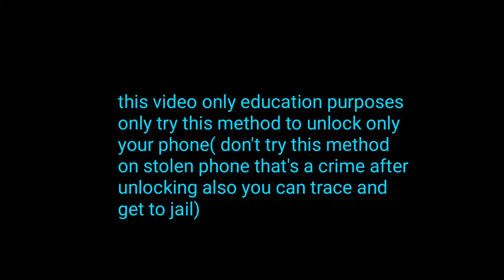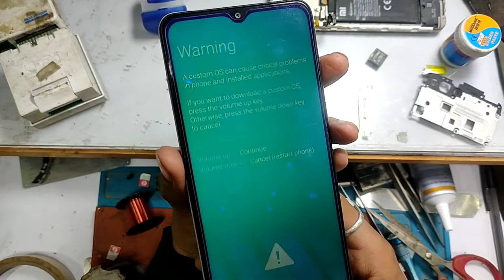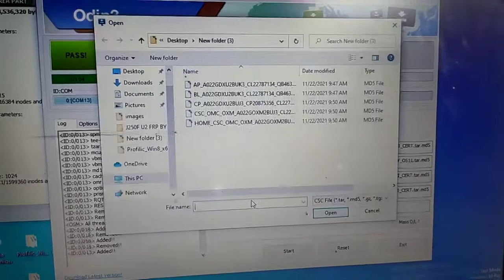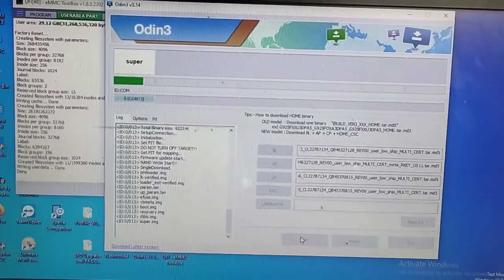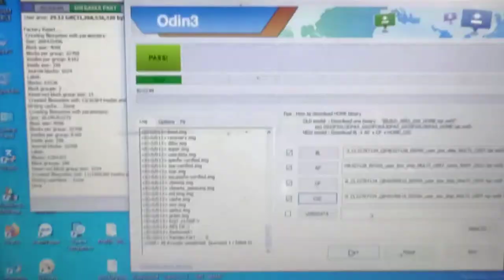SAMSUNG A02(A022g) flashing hang on logo problem fix✅️pin pattern password unlock |BY SHIVAM MOBILE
In this video I have told about flashing Samsung phone, which you can easily flash any Samsung phone without any hassle, if you like the video, then do like subscribe share the video.🙏🏻

 dead boot repair file scatter file LINK

 scatter file link password. GSM iNFO